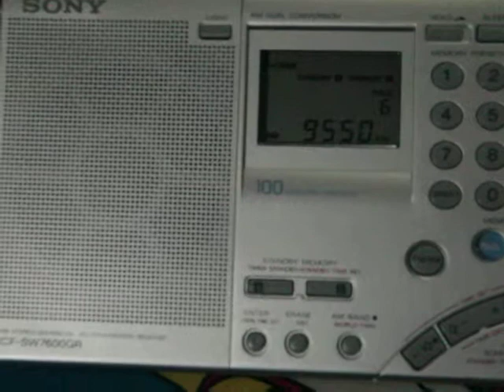9550 kHz Rádio Boa Vontade (Porto Alegre)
9550  Rádio Boa Vontade
March 16 2019 / 21:29 UTC
Portuguese
PWR 10 AZ ND
TX Porto Alegre